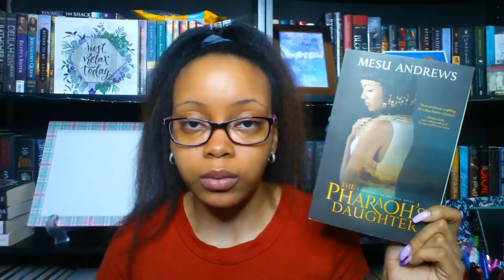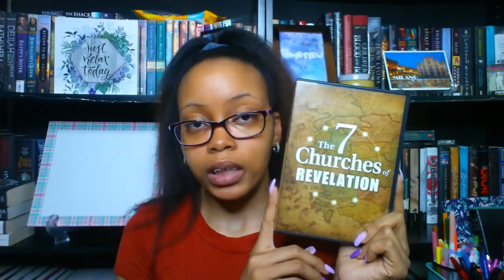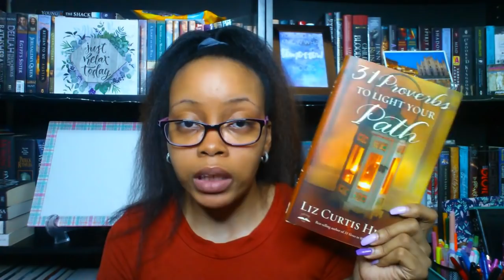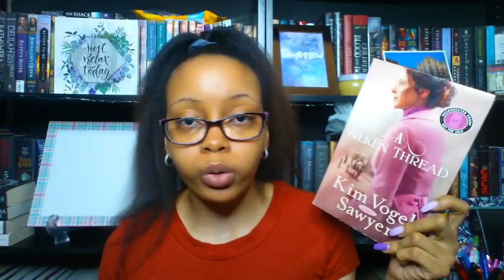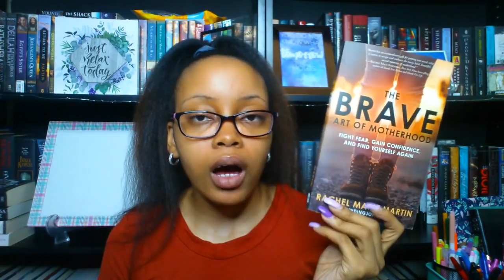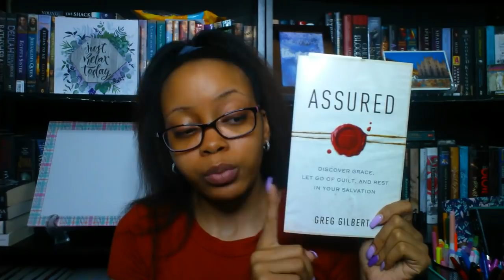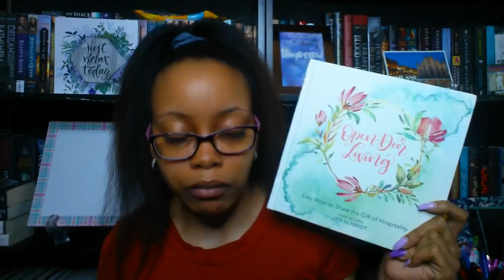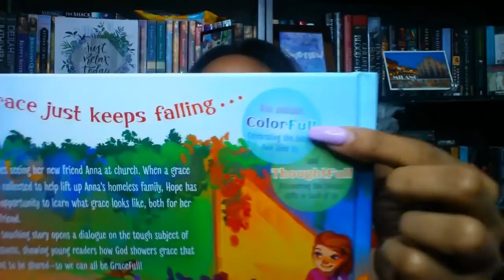March Book Haul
Hello Gems!

Here are my books from March!

Books mentioned:
》 The Pharaoh's Daughter by Mesu Andrews
》 Slender Reed's: Jochebed's Hope by Texie Susan Gregory
》 The Valley of Dry Bones by Jerry B. Jenkins
》 The 7 Churches of Revelation by Our Daily Bread
》 Biblical Meditation by David Beaty
》 I Am The Way by Jack Kuhatschek
》 Be Still by Our Daily Bread
》 31 Proverbs to Light Your Path by Liz Curtis Higgs
》 Glory Road by Lauren K. Denton (hardcover)
》 A Silken Thread by Kim Vogel Sawyer (ARC)
》 The Brave Art of Motherhood by Rachel Marie Martin
》 Assured by Greg Gilbert
》 The Power of Christian Contentment by Andrew M. David
》 Sick of Me by Whitney Capps
》 Open Door Living by Jen Schmidt
》 Gracefull by Dorena Williamson

"He must increase, but I must decrease." - John 3:30